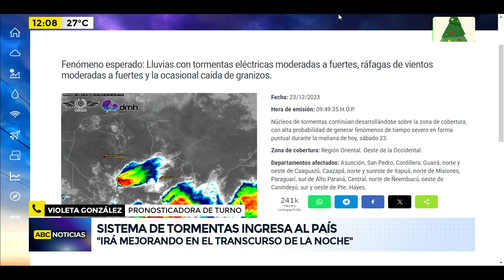Anuncian tiempo inestable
La Dirección de Meteorología informó que hoy, sábado 23, se prevé un ambiente caluroso y húmedo, con temperaturas máximas previstas entre 31 y 34 °C en la Región Oriental, en tanto que en el Chaco se espera que sea entre 35 y 38 °C.